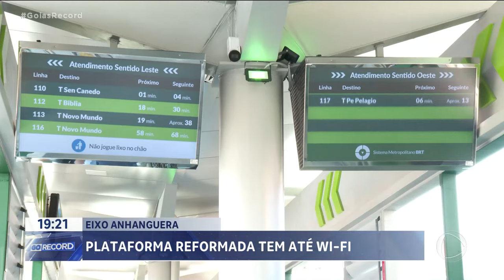PLATAFORMA EIXO ANHANGUERA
PLATAFORMA TEM ATÉ SINAL DE WI-FI. NÓS FALAMOS ONTEM SOBRE A REFORMA DAS ESTAÇÕES DO EIXO ANHANGUERA./ UMA DELAS FICOU PRONTA E FOI ENTREGUE HOJE. A NOVA PLATAFORMA  É BEM MELHOR.TEM PAINÉIS ELETRÔNICOS E ATÉ SINAL DE WI-FI.